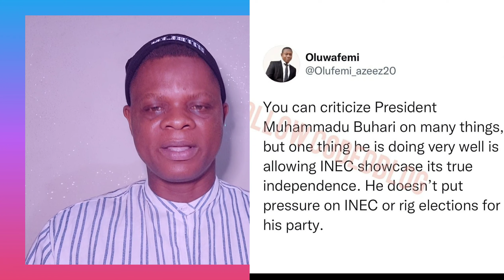Portable Vs Police | Wizkid & Davido | J Lo Wed's Ben Affleck